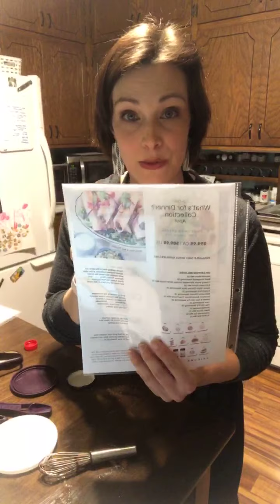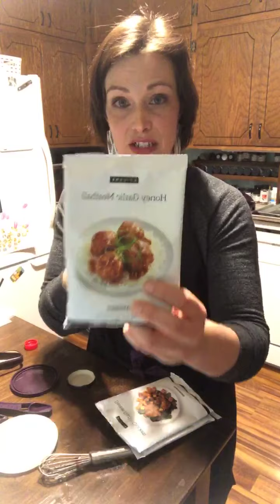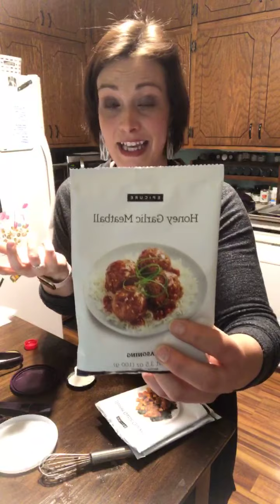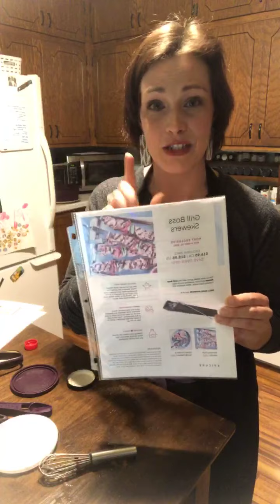Crystal’s Greek “one pot” Epicure Class